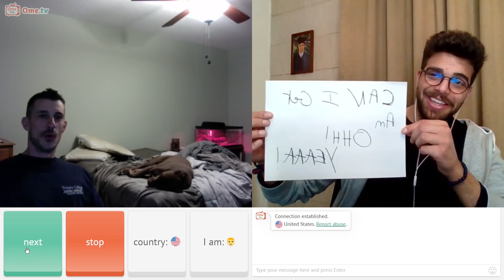I LOST MY NUMBER CAN I HAVE YOURS ? PART 2 / OMEGLE - OME.TV (ترجمة موجودة)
A decent amount of pick-up lines, troll, and pranks ! (ترجمة موجودة)
Tell me which you like best in the comments below.
Automated Arabic Subtitles have been added !

Omegle - Ome.tv
Funny reactions!

Make sure to leave feedback❤️

OME.TV